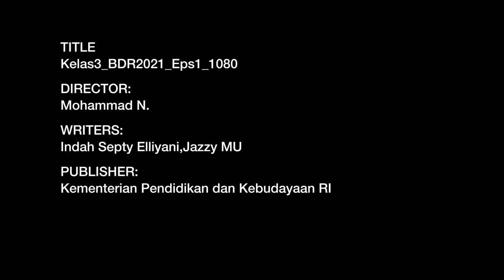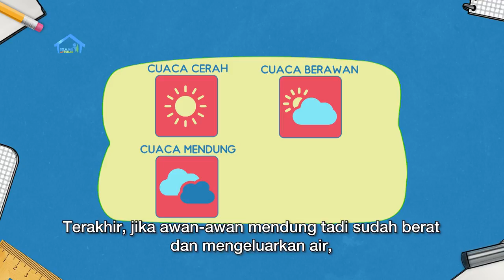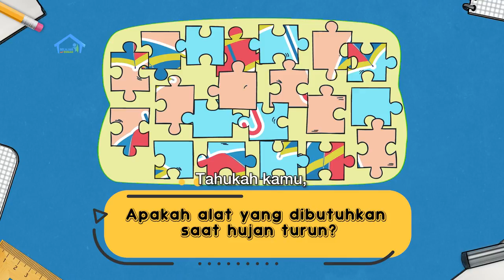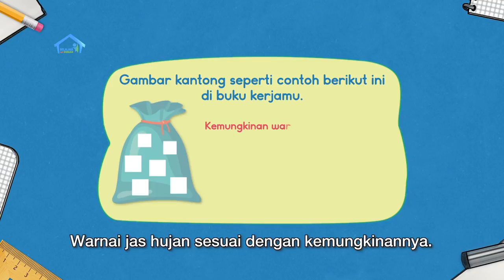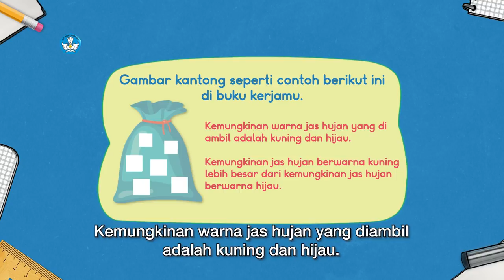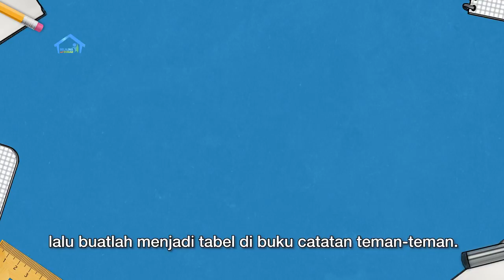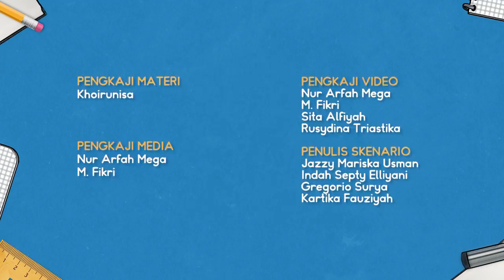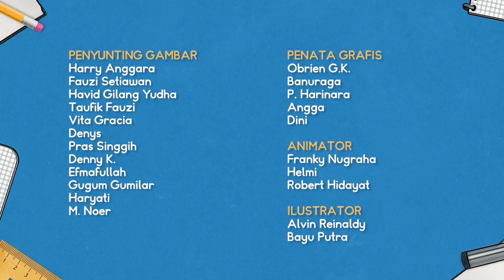BDR | SD Kelas III | Episode 16 - Mengenal Cuaca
Pada episode kali ini Kak Jo, Shinta dan Dodi mempelajari tentang definisi cuaca, jenis-jenis cuaca, dan bagaimana proses terjadinya hujan melalui animasi yang akan ditampilkan.  Kak Jo mengajak kedua adiknya belajar banyak hal dari kegiatan sehari-hari. Pada segmen numerasi, Shinta dan Dodi belajar membuat kemungkinan paling besar tentang pakaian Kak Jo yang akan dipakai, dan kemungkinan paling kecil pakaian yang akan dipakai.